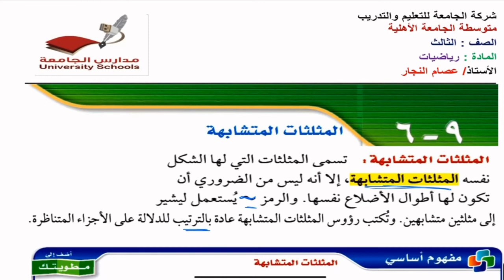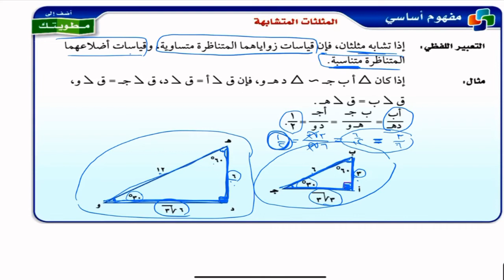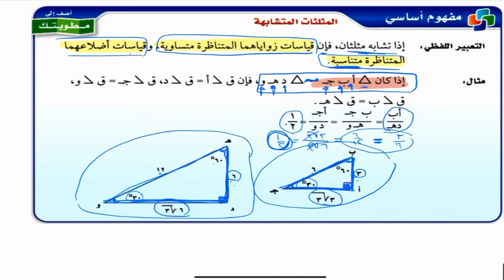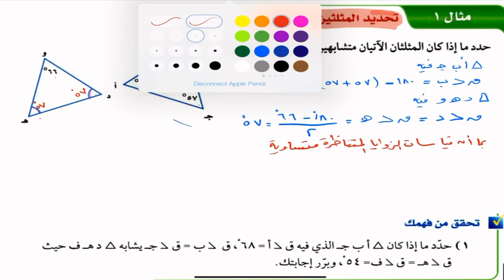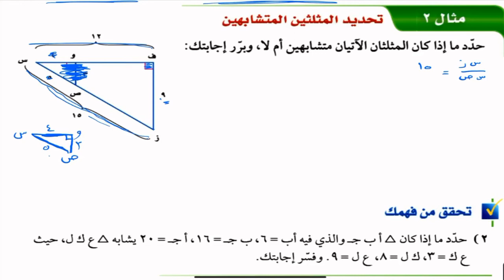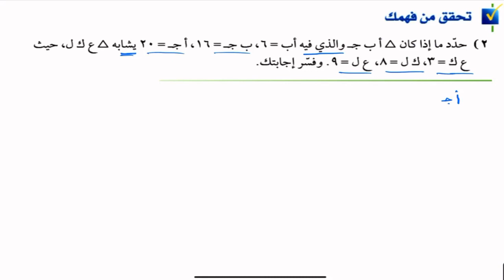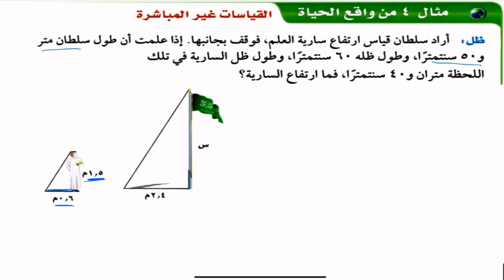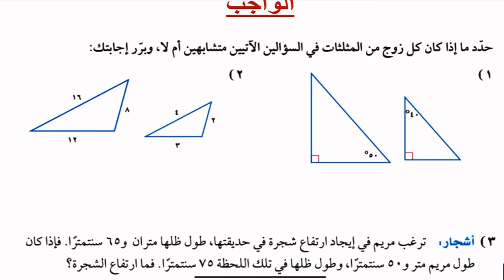متوسطة الجامعة | ثالث متوسط | رياضيات | المثلثات المتشابهة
للأستاذ عصام النجار